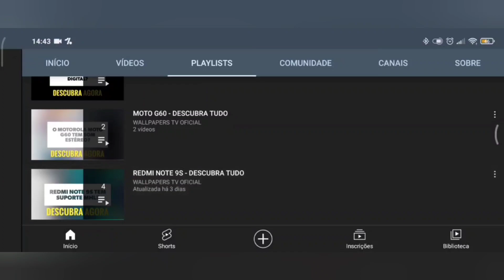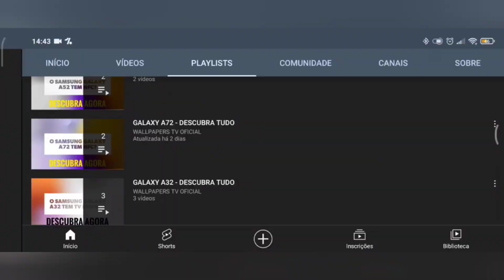🔴 O XIAOMI PAD 6 TEM ENTRADA P2?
No vídeo de hoje respondo se o Xiaomi Pad 6 tem suporte para a entrada p2, para fones de ouvido, e a resposta é não. O Xiaomi Pad 6 não tem suporte para a entrada p2, para fones, assim o ideal é utilizar fones Bluetooth.